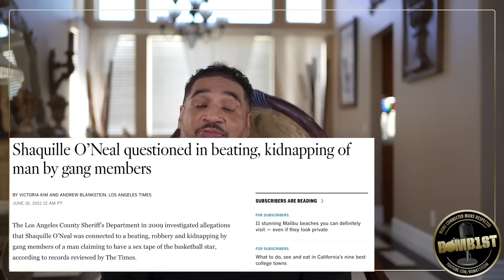This Is What Wack100 and Robert Ross Are Arguing About! Flash Back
Reggie Wright Jr on what Wack100 and Robert Ross are arguing about!